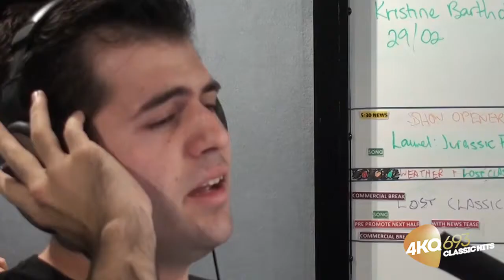Mark Vincent Performs In Studio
Dirty Dancing's Mark Vincent was in studio for a special performance with Laurel, Gary and Mark this morning. The former Australia's Got Talent winner has certainly got some chops on him. Listen to his flawless rendition of 'In The Still Of The Night' from the musical.